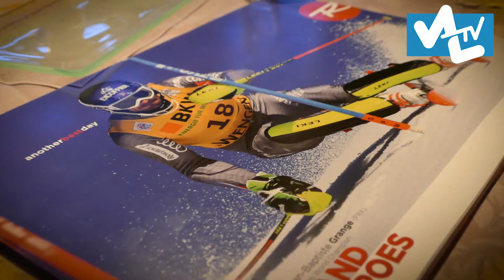Interview de Jean Baptiste Grange double champion du monde ski alpins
Production VAL MEDIA
Réalisation/Reporter Camille CARRARA
Technique/Reporter Jeremy Vezin-Larquet
Communication/ Eleonor Berthemy